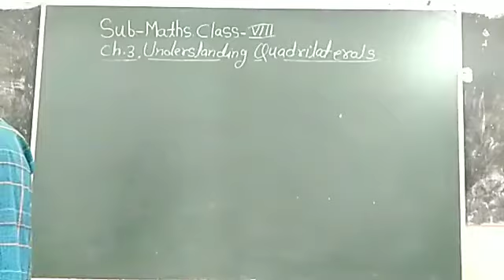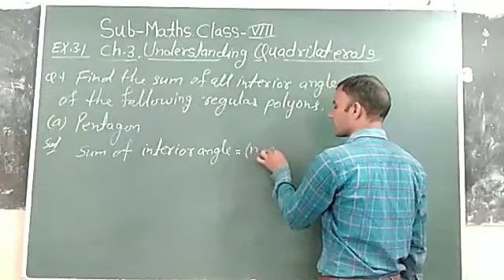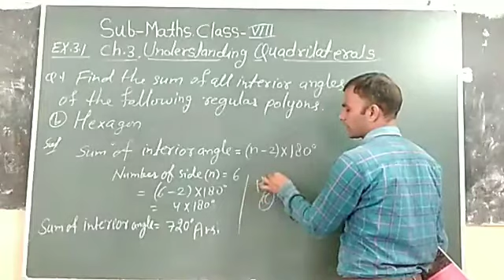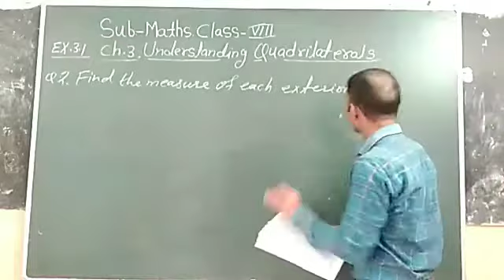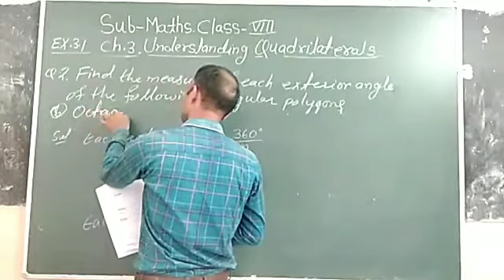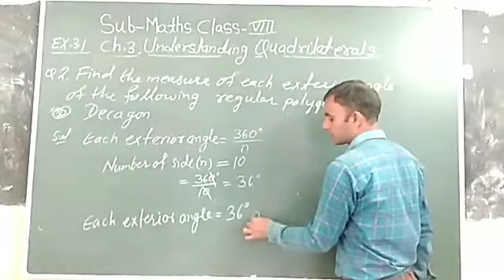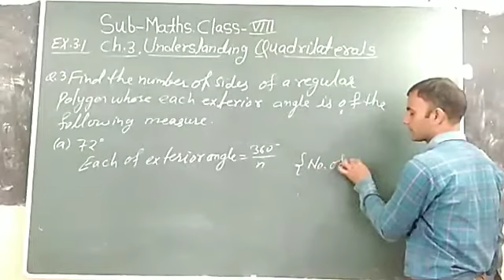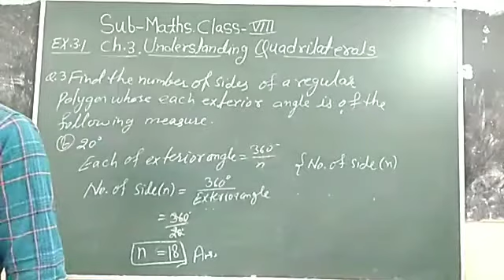Class 8 chapter 3 ex 3 1 Subject Mathematics